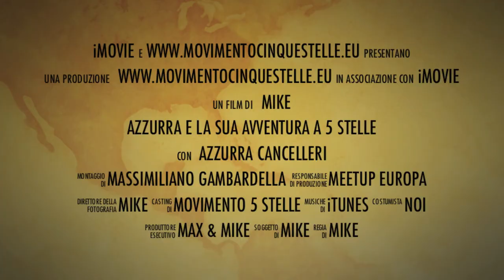trailer intervista a Azzurra Cancelleri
il 18 aprile 2013 Max & Mike, con l'aiuto delle vostre domande, cercheranno di conscere meglio la Portavoce, come interpreta il suo ruolo, e il punto della situazione sulle attualità del momento.